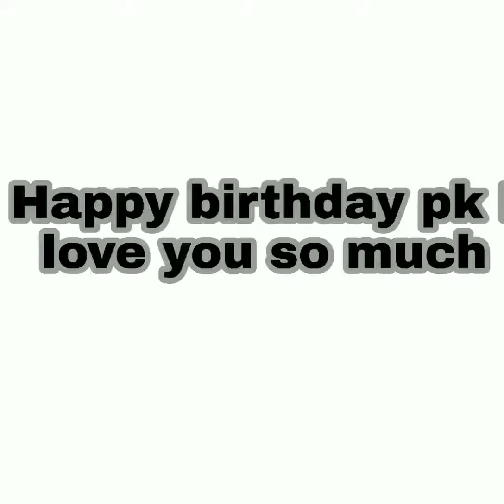February 6, 2021